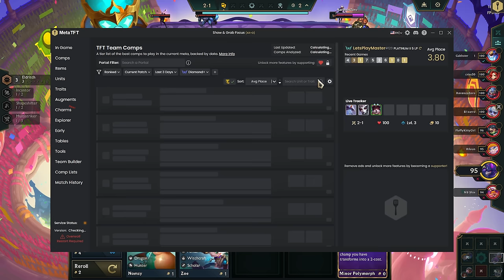Teamfight Tactics - Super Contested Eldritch Game!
Teamfight Tactics (TFT) Let's Play Guide Gameplay Walkthrough